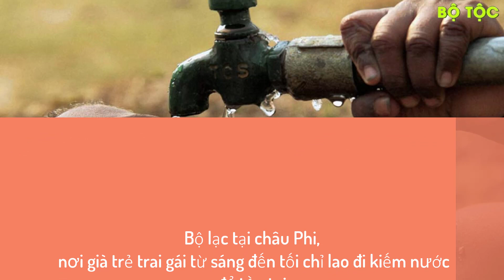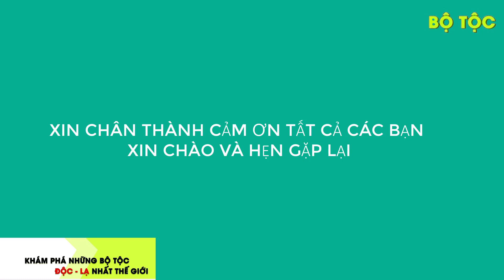Bộ Tộc Nơi Già Trẻ Lớn Bé Chỉ Lao Đi Kiếm Nước Để Tồn Tại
- Từ sáng cho đến tối, cuộc sống của những con người nơi đây chỉ xoay quanh một việc duy nhất là đi tìm một thứ mà ở những nơi khác được sử dụng thừa thãi, thậm chí lãng phí.